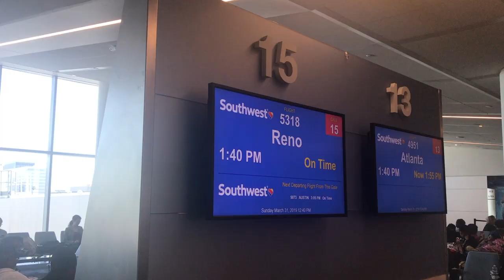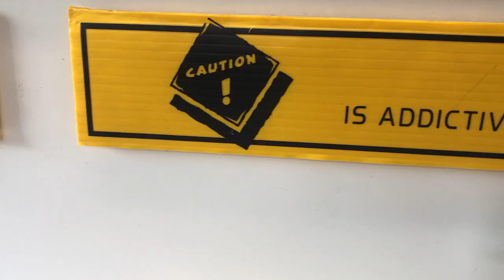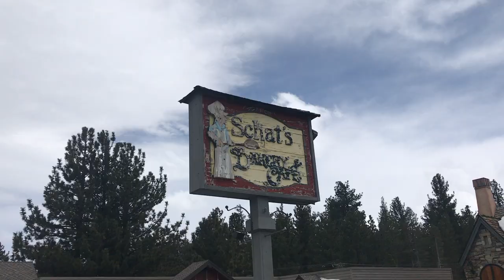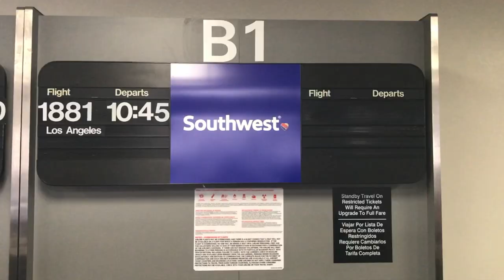48 HOURS IN: Squaw Valley and Mammoth Mountain | Squaw Valley Travel Guide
Squaw Valley + Mammoth Mountain Ski Trip Travel Guide

Featured activities and things to do:

The Village at Squaw Valley
Slopeside lodging at its finest! The majority of the rooms are spacious suites with a full kitchen, living area and fireplace.

Skiing at Alpine Meadows or Squaw Valley
The IKON Pass now covers 38 destinations including Squaw Valley Alpine Meadows.

Le Chamois
Classic local bar with outdoor patio celebrating its 50th Anniversary. Le Chamois or "Chammy" specializes in wine and beer and comfort food.

Plumpjack Cafe
A fine dining restaurant in the Village.

Mammoth Mountain

Grand Sierra Lodge
Conveniently located just steps away from the mountain, Grand Sierra Lodge has all the amenities of a luxury resort.

Snowmobile Adventures
1.5 or 3 hour guided tours through the High Sierra with spectacular views

Snowcat Tour
Take a tour up to the Minaret Vista with sweeping views of the mountains and the perfect place to catch the sunset. Wine and cheese are also served.

Featured in the video:
Billy Haupert - Squaw Valley Ski Guide
Jonny Moseley - 1998 Olympic Gold Medal Winner
Tanner Johnson - Private ski instructor in Mammoth